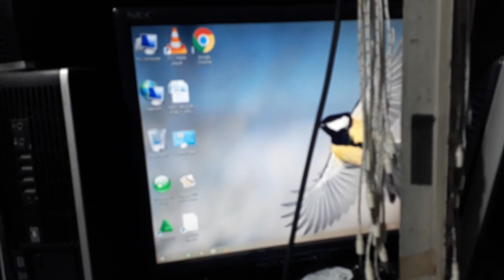Hp 1 Beep No Display Power supply Noise INCREASED solution Urdu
hp 1 beeps no display and hp 6 beeps bit no display solution